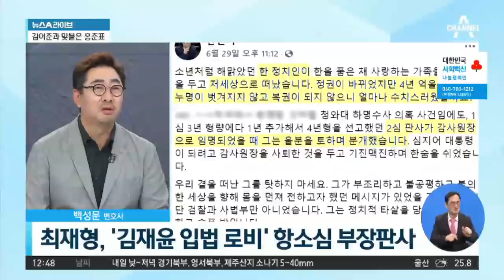“김재윤 죽음은 정치적 타살”…與, 항소심 판사 최재형 지목 | 뉴스A 라이브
“김재윤 죽음은 정치적 타살”…與, 항소심 판사 최재형 지목

■ 방송일 : 2021년 7월 1일 (목요일)
■ 진행 : 황순욱 앵커
■ 출연 : 백성문 변호사, 전지현 변호사, 최진봉 성공회대 교수

[황순욱 앵커]
지난달 29일이었습니다. 세 차례 국회의원을 지냈던 김재윤 전 의원이 숨진 채 발견됐습니다. 경찰은 극단적 선택으로 추정하고 있는데요. 그런데 이 상황을 두고 여권에서는 최재형 전 감사원장을 비난하는 목소리가 나오고 있습니다. 최재형 전 감사원장과 김재윤 전 의원의 선택이 무슨 관련이 있는 건지 궁금한데요. 어떤 일입니까?

〈평일〉
08시 50분 김진의 돌직구 쇼
12시 00분 뉴스A 라이브
17시 20분 뉴스TOP10
19시 00분 뉴스A

〈주말〉
12시 10분 토요랭킹쇼·뉴스A 라이브
19시 00분 뉴스A

〈평일〉
08시 00분 라디오쇼 정치시그널 (유튜브 라이브)
08시 50분 김진의 돌직구 쇼
10시 20분 김진의 더라방 (유튜브 라이브)
12시 00분 뉴스A 라이브
15시 50분 강력한 4팀
17시 20분 뉴스TOP10
19시 00분 뉴스A

〈주말〉
12시 00분 토요랭킹쇼·뉴스A 라이브
17시 40분 뉴스TOP10
19시 00분 뉴스A